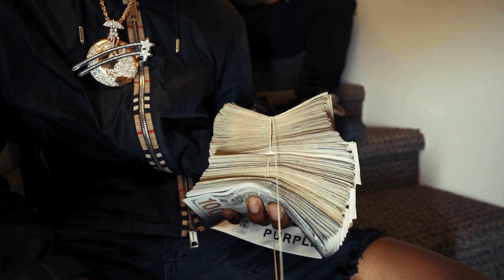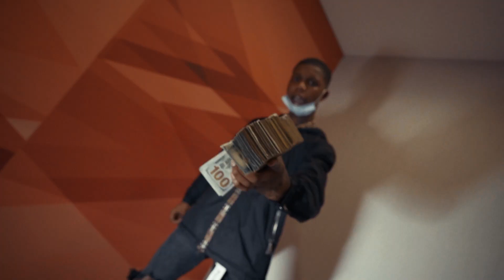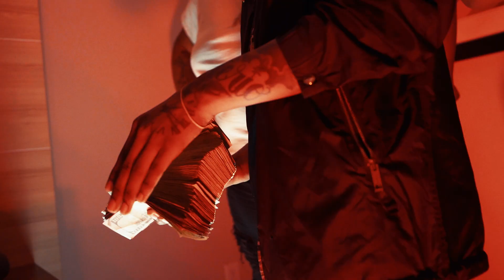Solo Dreec - Head, Shoulders, Knees and Toes Official Music Video Shot By MSV